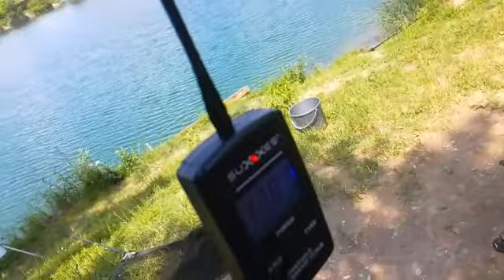26.05.2019. Ulovljen šaran od 13kg. Caught carp of 13kg. Karpfen von 13 kg gefangen.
Pecanje šarana na jezeru kod Beča.
Carp fishing on a lake near Vienna.
Karpfenangeln an einem See in der Nähe von Wien.